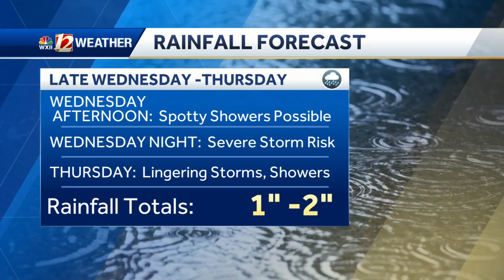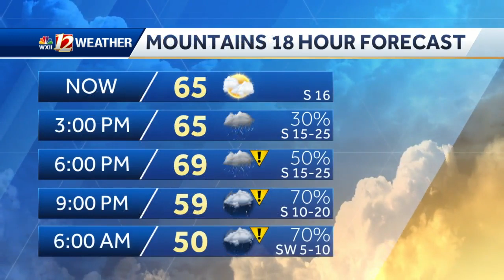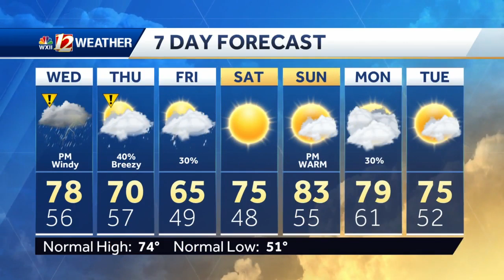WATCH: Warm Today Plus Severe Storm Risks Tonight